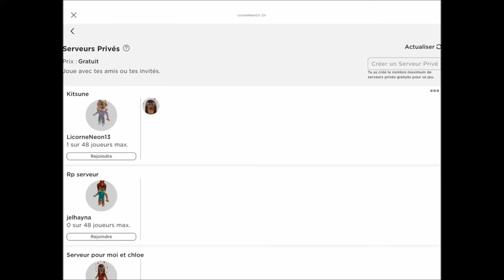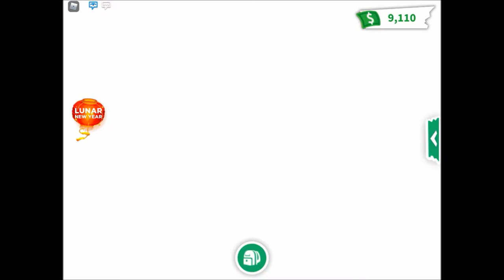ADOPT ME - ROBLOX [ GARDIEN LION NEON FLY RIDE ] OMG ^^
Coucou ^^ comme promis mardi pour la MAJ du  NOUVEL AN CHINOIS dans ADOPT ME, voici mon Gardien Lion Neon Fly Ride, je le trouve super beau pour ma part n'hésité pas à me donné votre avis en commentaire à très vite bisous !!

Et voici le lien de la chaîne de mon ami ^^ GachaYuki_Ytb • s x ɴ ғ ʟ ᴏ ᴡ ᴇ ʀ •